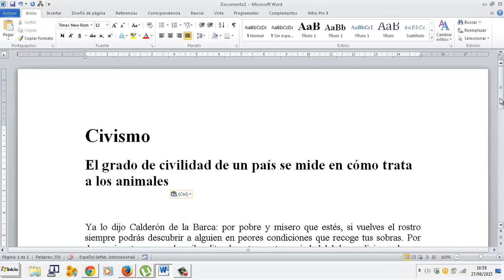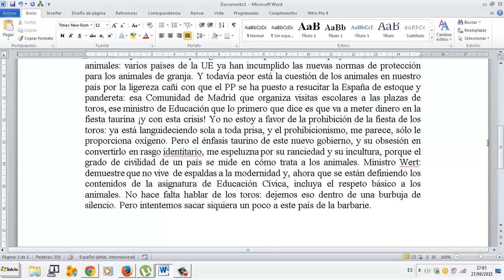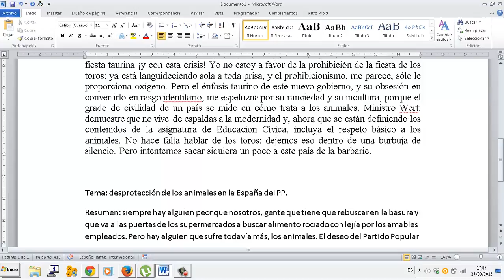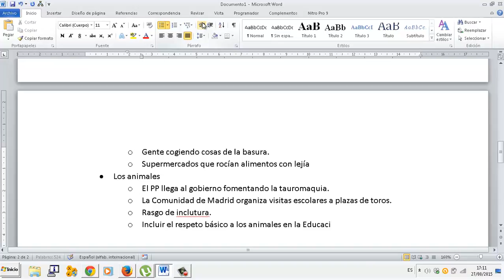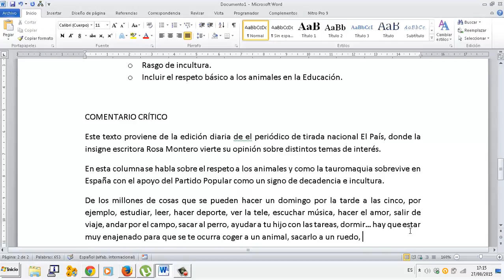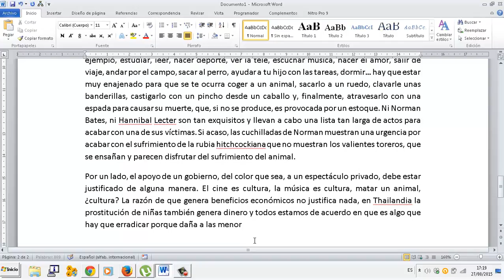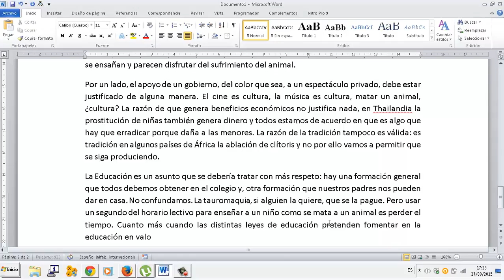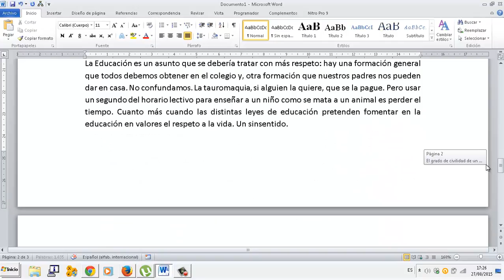Toros abolicion Comentario de texto Selectividad Academia Usero Estepona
Toros abolicion Comentario de texto SelectividadSuscríbete a nuestro canal en Youtube para ayudarnos a seguir creciendo